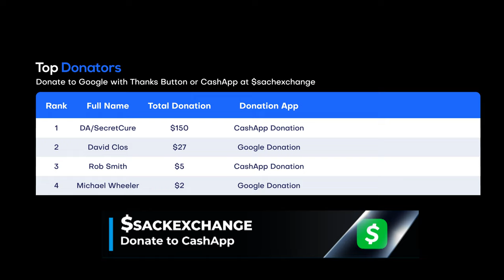Castle Reunion with Alexis (Molly C. Quinn) on The Rookie 5x12 (Jan. 17, 2023)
📹 The Rookie 5x13 "Daddy Cop" Season 5 Episode 13 Promo - Check out the promo for The Rookie Season 5 Episode 13 "Daddy Cop" airing next week on ABC.

🎞️ Ashley (Molly C. Quinn) contemplates leaving the hospital and is angry her dad is using the surgery to get a few days out of prison. She is hurt that Oscar has never been a father to her. Nolan asks her to stick it out and wait. Juarez thinks she got into Oscar’s head and that is why he did what he can to postpone the surgery.

⭐ The Rookie Cast:
Nathan Fillion as John Nolan
Alyssa Diaz as Angela Lopez
Richard T. Jones as Wade Grey
Titus Makin Jr. as Jackson West
Melissa O'Neil as Lucy Chen
Eric Winter as Tim Bradford
Mekia Cox as Nyla Harper
Shawn Ashmore as Wesley Evers
Jenna Dewan as Bailey Nune

The Rookie 5x13 Promo/Preview "Daddy Cop"
The Rookie Season 5 Episode 13 Promo
The Rookie 5x13 Promo "Daddy Cop" (HD)

» Watch The Rookie Sundays at 10:00pm on ABC
» Starring: Nathan Fillion, Melissa O’Neil, Richard T. Jones

🎥 Original Video Date: Tuesday January 17, 2023 (AND-TV)

FBI
FBI International

Chicago Med
Chicago Fire
Chicago PD

S.W.A.T.
The Rookie
Magnum P.I.
NCIS: Hawaii

Castle Kate Beckett
Station 19
Grey's Anatomy
The Rookie Feds
Alaska Daily
Will Trent

tvpromosdb

the rookie season 5 episode 12
the rookie 5x12
the rookie 5x13
the rookie Death Notice
the rookie Daddy Cop

the rookie lucy and tim
the rookie john and bailey
the rookie angela and wesley